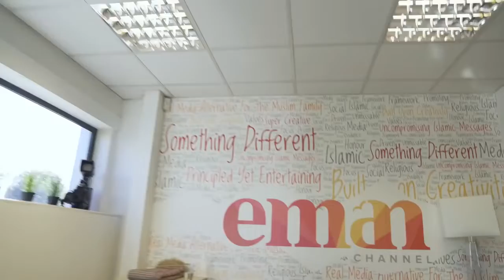Let’s start Ramadan with bang - Mufti Menk 🤣